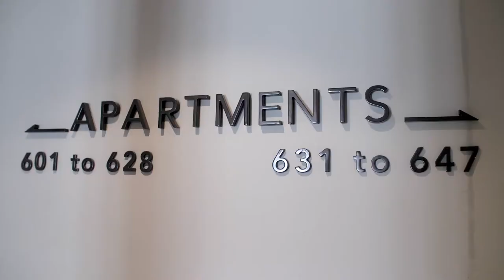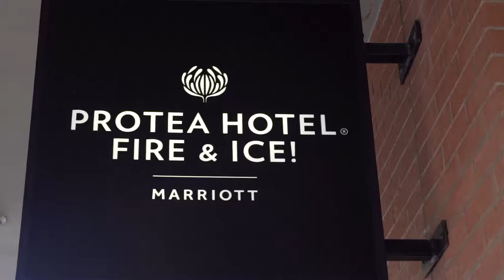One on Whiteley: The Ultimate Residential Address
One on Whiteley is a development by the Amdec Group, South Africa's leading developer of New Urban lifestyles.